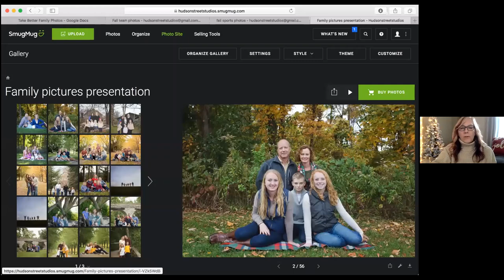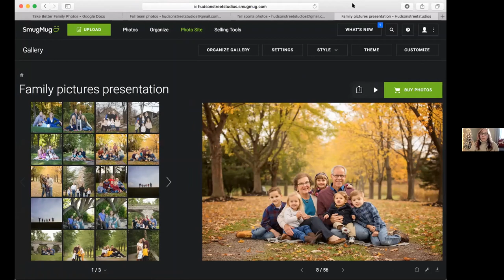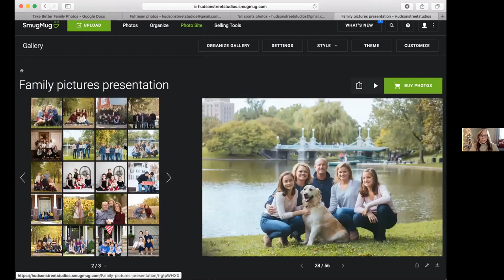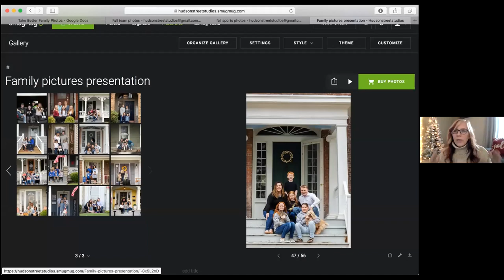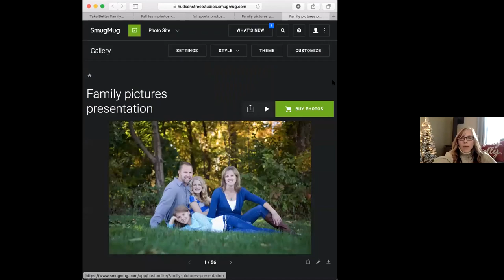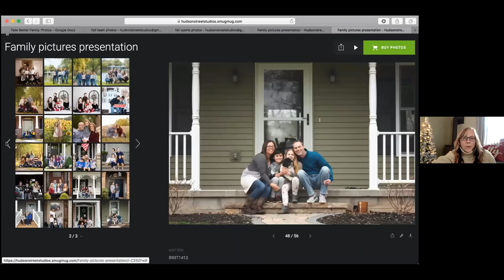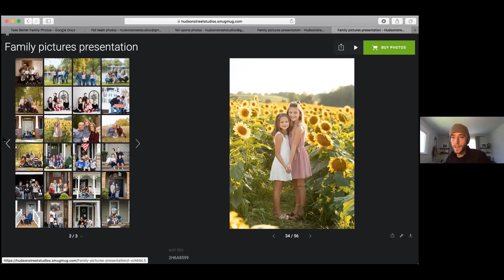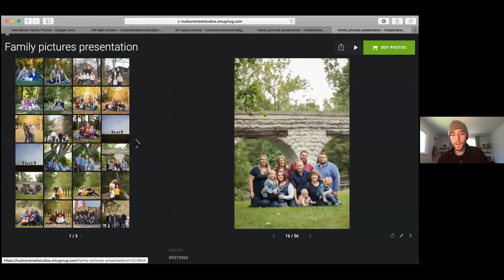How to Get the Most Out of Your Holiday Photos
Join Geneseo’s Creative Director Carole Volpe ’91 and Director of Multimedia Keith Walters ’11 to learn tips for taking the best holiday photos.